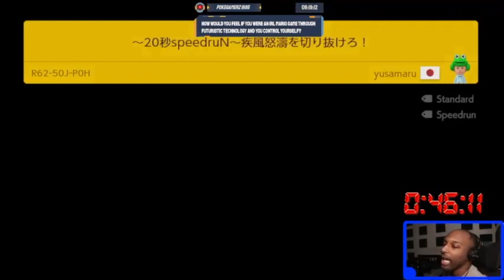Endless Levels Of Evil[Endless Expert][Super Mario Maker 2]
Spotfy:
Tik-Tok: @RealJRavage
Second Store Link!